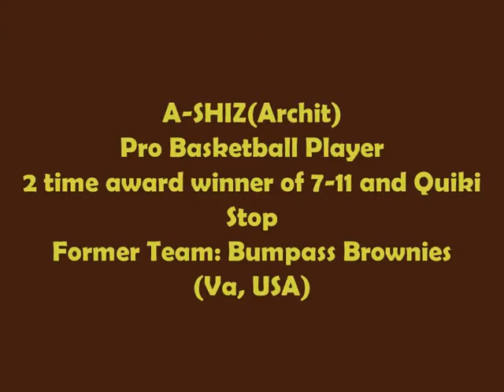Speech Project Safety Whistle